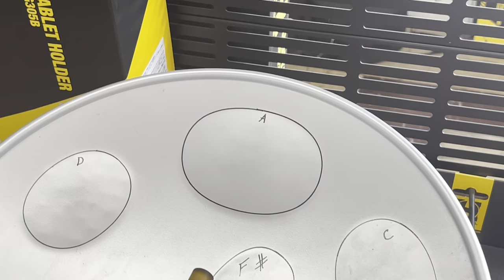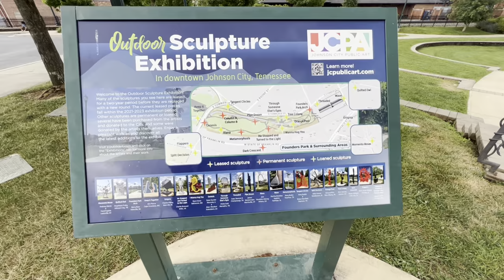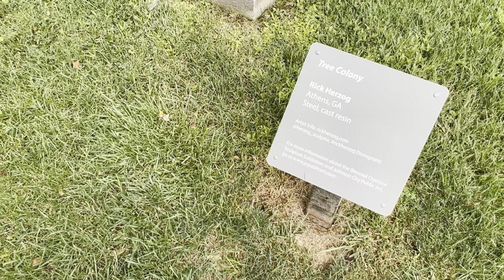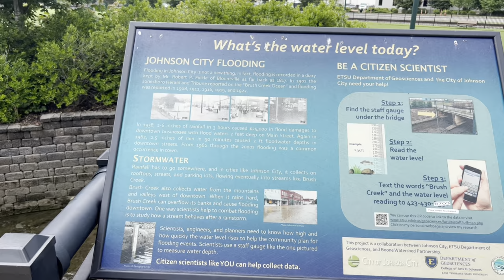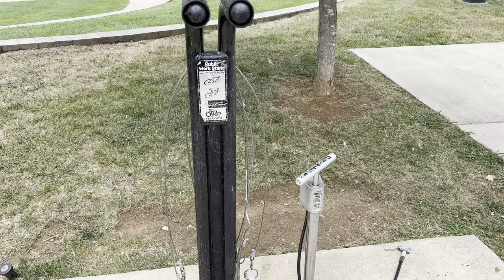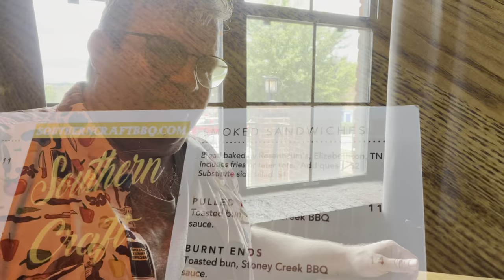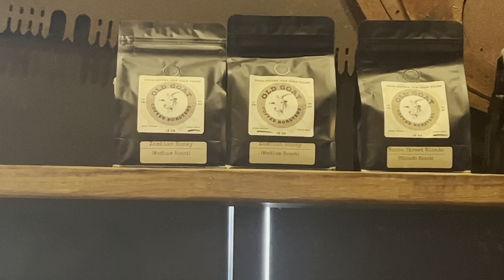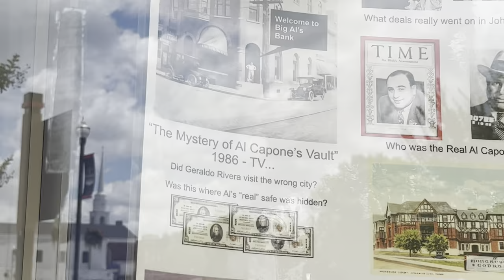Downtown Johnson City, TN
Hey Y'all! On this episode, get to check out parts of Downtown Johnson City, Tennessee. Take a peak into one of the many music stores at Campbell's Morrell Music, walk around a trail of art sculptures at Founder's Park and eat at Southern Craft. So come take a stroll with me on this walk around JC and check out the website or visit some of the locations you see on here.